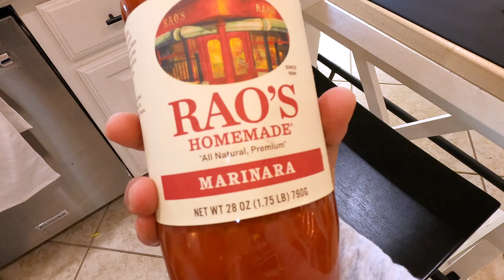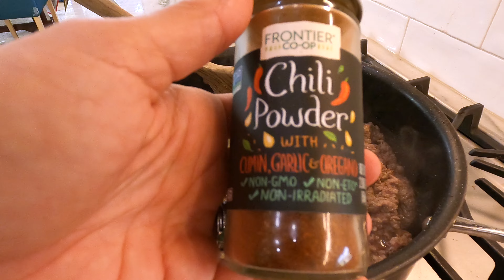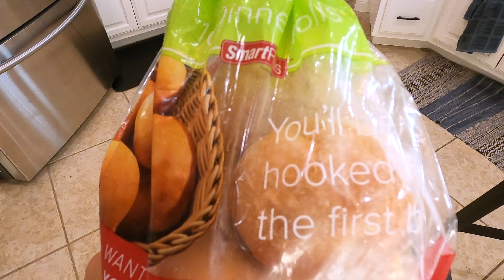Cooking Spaghetti On A Budget!!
This is a recipe passed down to me by no one.  I made this up in college and used whatever I had to make it tasty and it was!  Today I pay tribute to my college days and add to my original recipe to make it amazing!